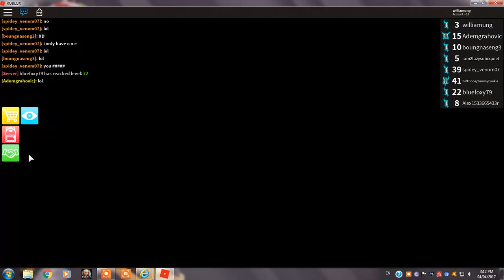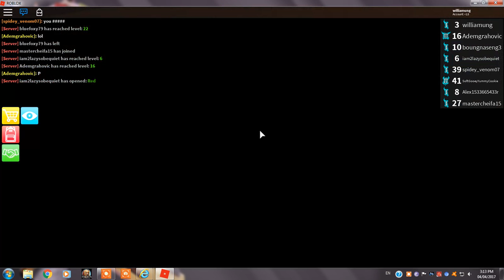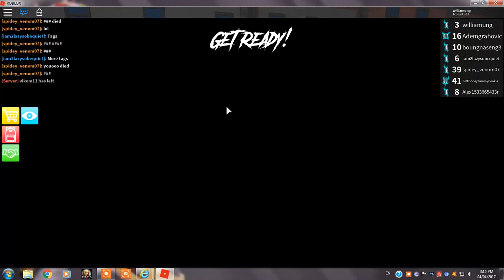ice_video_20170404-151031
I'll try my best to make the better video.